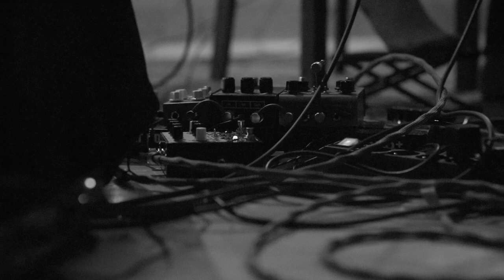Szymon Mika - Playing the game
My little solo album that I recorded in Nov 2020 is out now.
Each musical experience I’m involved in I treat not only as artistic expression but often even more as a part of my creative development, a way of discovering and understanding myself as a musician.
In terms of the sound, composition, solo playing, techniques, etc.  „Attempts”  for me is pure manifestation of this exploratory approach.
Hope some of you will enjoy it
Szymon

Recording this album was supported by the city of Kraków (Stypendium Twórcze Miasta Krakowa)

Szymon Mika - solo guitar (no loops or overdubs)
Recorded on November 24-26, 2020 at Psychosound Studio in Krakow, Poland
Mixed by Mateusz Sołtysik
Mastered by Magdalena Piotrowska
Video by Przemek Kleczkowski
Design by Maria Jarzyna